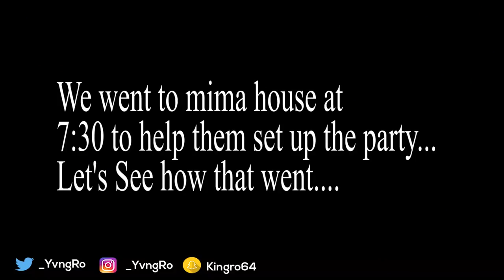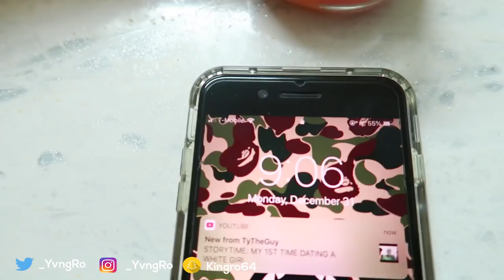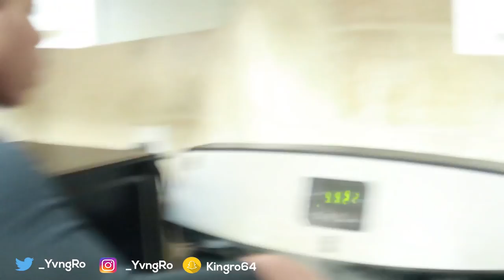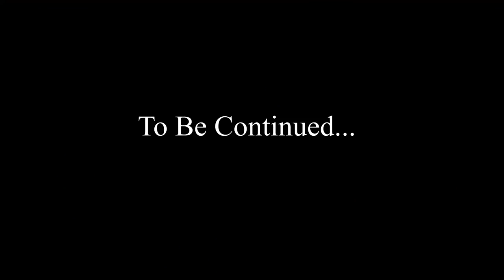HAPPY NEW YEAR!!! | MOST LIT NEW YEAR'S EVE PARTY!!! | PT 1.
HAPPY NEW YEAR!!! | MOST LIT NEW YEAR'S PARTY!!! | PT 1.
Mimas Social Media- Insta SnapChat: @JemimaChika